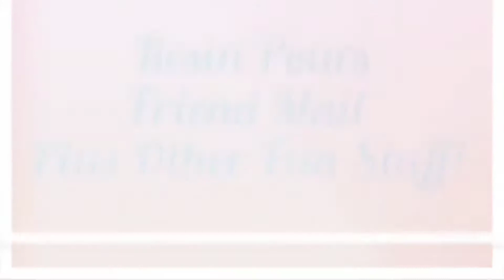TRICK OR TREAT W/CNACOLL QUICK AND EASY TO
Youtube:- glitter sparkle nail design

Charlies nail art store
Ambassador
Use my code
SPARKLE10

Missu
Miss u :- 'vicky10' for 10%off

Beauty big bang 12%VICKYX12

my code
SPARKLE10 spend £15 to get your 10%off

music 🎶 used is from my editing app youcut